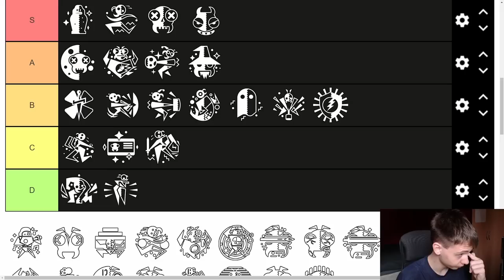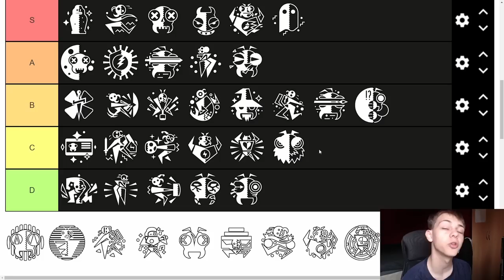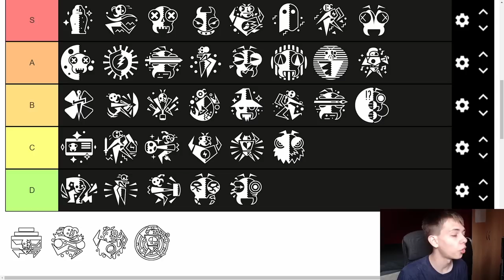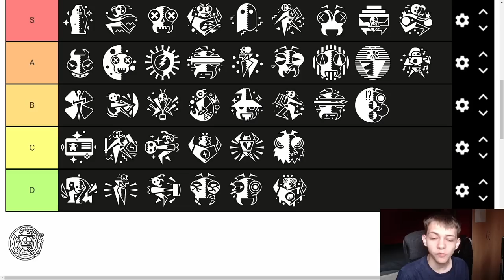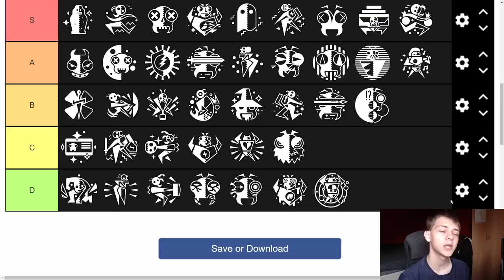Grounded UPDATED Mutation Tier List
In this video I rank every mutation in Grounded 1.2.4.